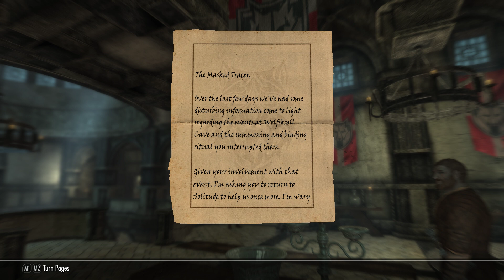Skyrim: Special Edition Modded Silent Playthrough Ep. 50 - Hanging around Solitude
The Elder Scrolls V Skyrim: Special Edition modded playthrough w/o commentary.